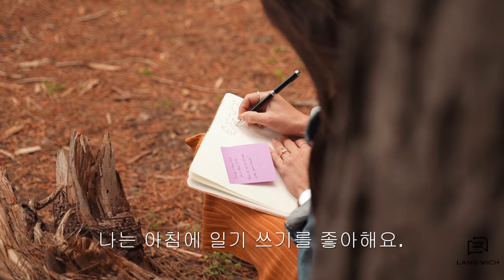Slow Korean Short Story for mid-beginners // 나의 아침 // Korean Listening Practise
Practise your listening and reading skills with our short stories for mid-beginners in Korean. Use the clips to decode what each sentence says without using a dictionary or translator!
(English subtitles are available if you need them - hit the Subtitles/Closed Captions button)

Lang-Wich is creating short stories in Korean for language learners looking for materials to help bridge the gap between textbook and classroom materials with fun and easy stories to expand fluency and speed in reading.

Paperback Book -
Amazon US
Amazon UK

Stock Images & Videos - Pexels